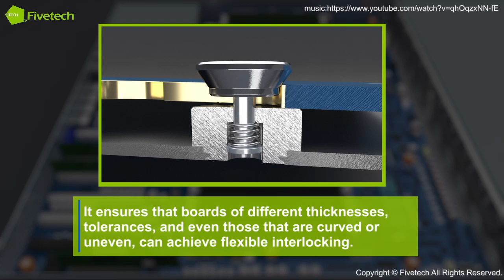Fivetech–Spring Lock for server PCB Board